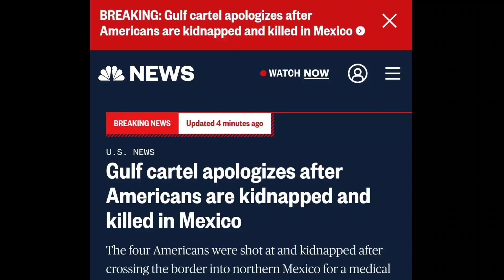Mexican Golf cartel apologizes For deleting to african americans and Hands over perpetrators.